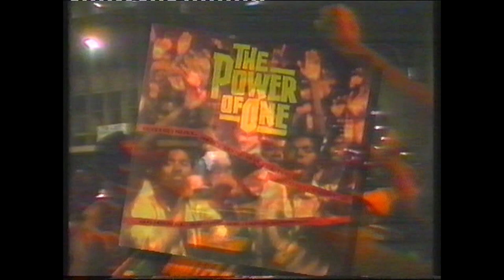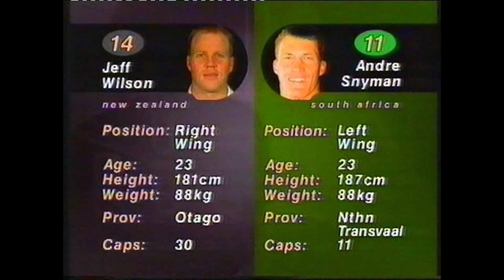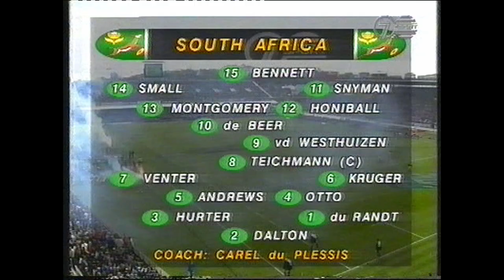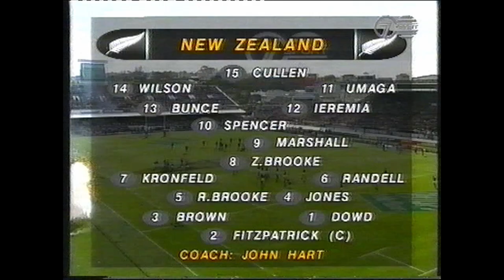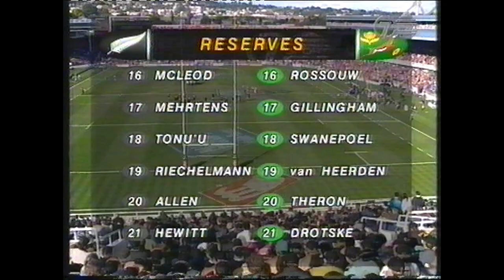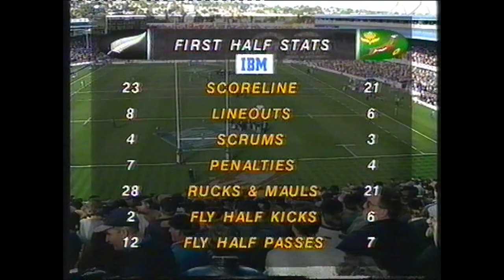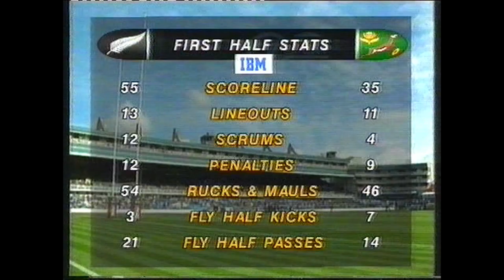NEW ZEALAND ALL BLACKS VS SOUTH AFRICA SPRINGBOKS 09.08.1997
With the World Cup 2023 now at finals stage,  and the big dance being played between the All Blacks and the Springboks this weekend in France,  thought I would throw up a video or two of match ups between the two sides.  Pulled this one out first,  very randomly,  my only criteria being pre 2000,  dunno why,  and lo and behold this is the great Sean Fitzpatrick's test as All Blacks' skipper.  Not even sure if it is a good game or not,  but here it is.  This one from Eden Park,  not too much editing,  just the ads out.